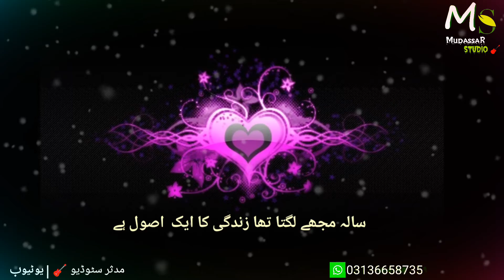Golden Line Urdu poetry Status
MudassAr Studio 🎸🎸🎸